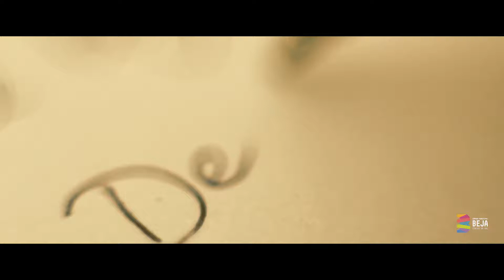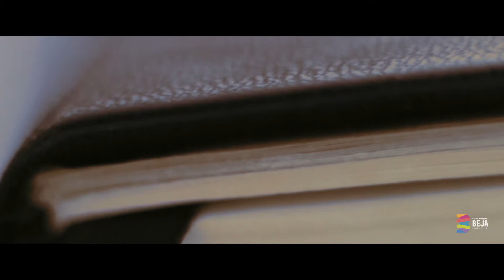Beja Centro do Sul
Beja, o Centro do Sul

Recompilação do filme "Beja, o Centro do Sul".

🎬 Produção de Filmes:
Agência: Alenproduções 👍
Cliente: Câmara Municipal de Beja
Campanha: "Centro do Sul"
👉 Edição: Paulo J.M. Paulino

Contactos para produção de filmes:
📞 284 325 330 / 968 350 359
Category